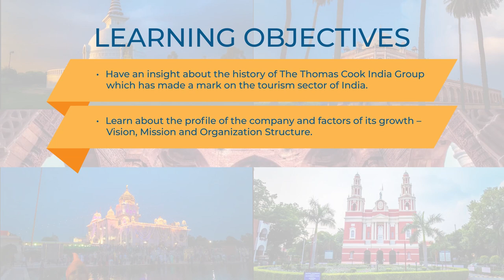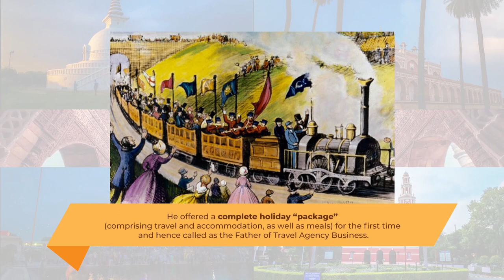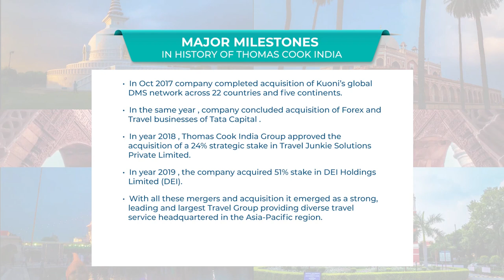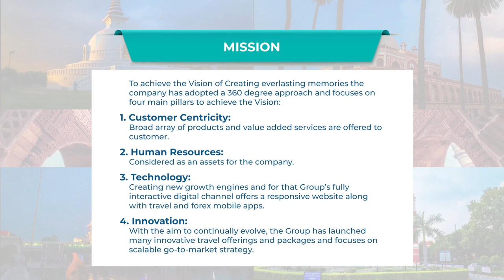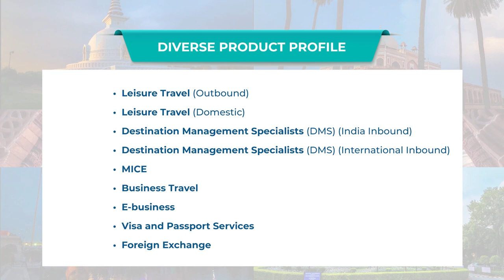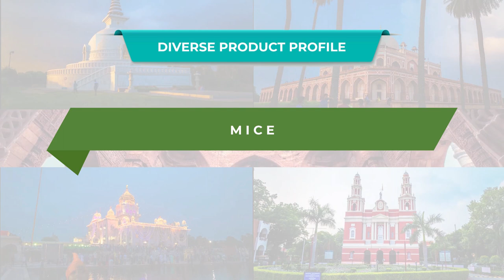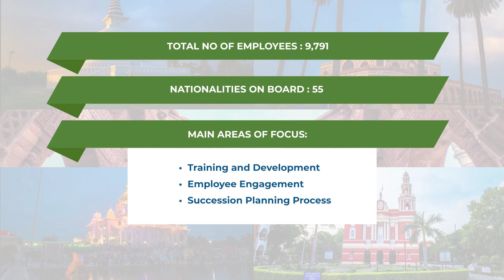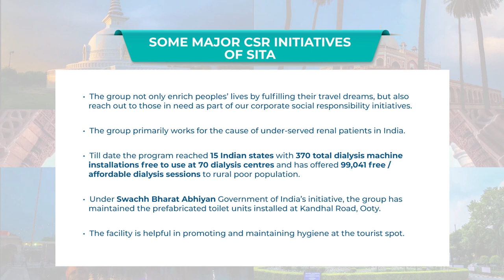The Thomas Cook India Group